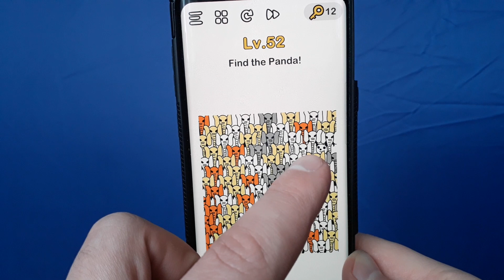Brain Out Find the Panda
Solution for level Brain Out Find the Panda ... answer: right end in the second row, just follow the walkthrough =)

Brain Out